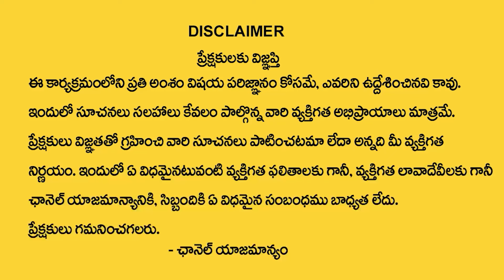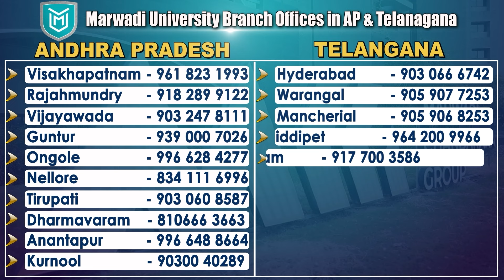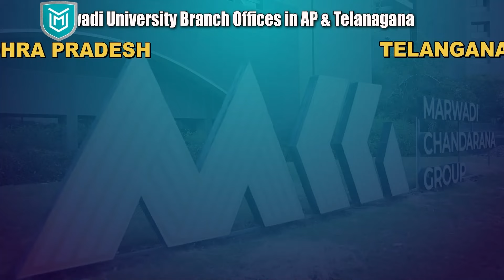Mahendra Naidu About MANAGEMENT Course | Marwadi University | SumanTV Education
Details